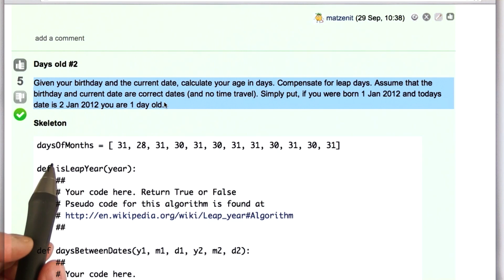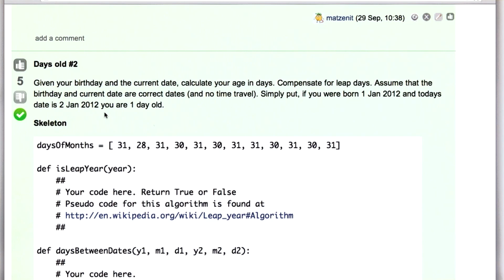Days Between Dates - Intro to Computer Science